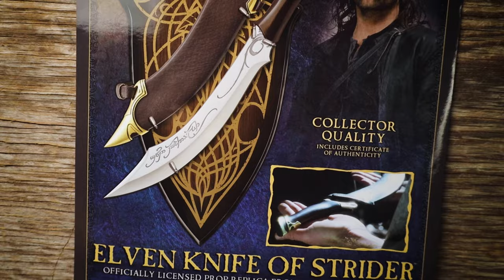True Swords: LOTR Elven Knife of Strider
Strider, also known as Aragorn, served as a Ranger of the North. He was the son of Arathorn, and heir to the Kingdom of Gondor. In The War of the Ring Strider joined the Fellowship in their quest to destroy the One Ring that threatened his countrymen and bravely fought against the forces of Sauron. In addition to his Ranger sword, Strider carried a curved Elven knife, given to him by the elf queen Galadriel. Engraved on the blade were runes in the Elvish language of Sindarin that say Gud Daedheloth. This translated to Foe of Morgoth's realm. It proved to be a valuable asset in his battles against the forces of Sauron, including the defense of Helms Deep and his fight against Lurtz, the leader of Saruman’s evil breed of Orcs, the Uruk-hai. This authentically detailed knife replica is a reproduction of an actual filming prop used in THE LORD OF THE RINGS trilogy of films presented by New Line Cinema. The knife has an overall length of 19 5/8". It features a stainless steel blade engraved with Sindarin script, and a solid metal pommel. A replica of the scabbard is included, featuring a leather wrapping and solid metal fittings. Each knife is presented with a wood wall display and certificate of authenticity.

Chapters:
0:00 Intro & Movie Clip
0:10 Close Up & Movie Clip
0:20 Close up
0:30 Close Up of Blade Detailing & Handle Detailing
0:40 Close Up of Scabbard
0:50 Movie Clip
1:00 Close Up of Wall Plaque
1:10 Close Up of Certificate of Authenticity
1:20 Movie Character Poster & Close Up
1:30 Outro

 / trueswordso.  .

TrueSwords.com is the world's largest provider of Battle Ready Katanas, Gaming Swords and collectible swords. Whether you are looking for a sword to train with, hang on your wall or to cosplay, just check out our site!